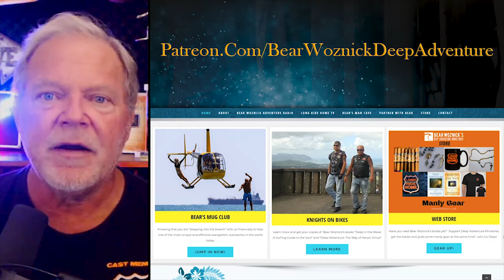BWA424 Clips - A call to Manly Virtue (Deacon Harold Burke-Sivers) | The Bear Woznick Adventure